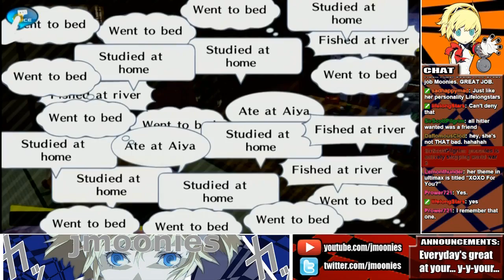4/18-4/20 - The Adventures of SwagKing Narukami! (Persona 4 Golden Playthrough) Part 11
Follow me @jmoonies on twitter